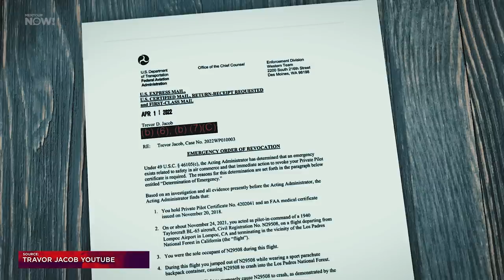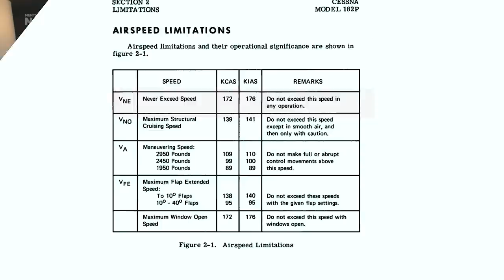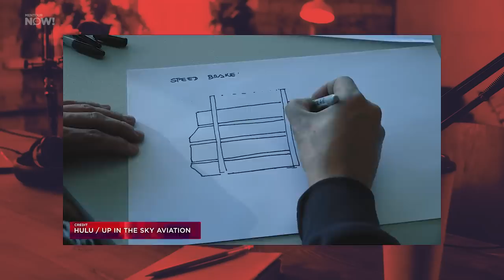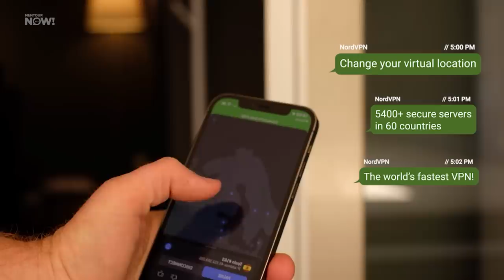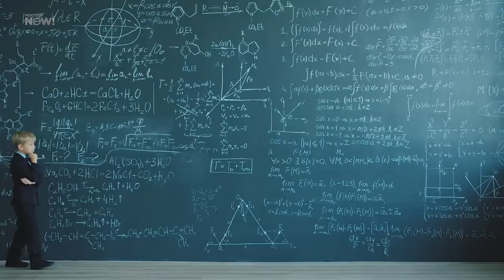WHY did They DO THIS!? | RedBull Plane Swap stunt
for an exclusive deal.

On the 24th of April, Red Bull sponsored a stunt where two pilots/skydivers where supposed to swap planes with each other. The stunt went wrong and one of the aircraft crashed but that wasn’t the biggest problem. The problem was that the FAA had forbidden the stunt to take place in the first place. In todays video i will explain what went wrong and why this is a problem.

Amazon page with Aviation books, material and flight stuff that I think you will enjoy!

00:00 - Intro
00:50 - What was the plan?
01:53 - Modifications
02:35 - How to vertical dive properly
03:32 - What went wrong?
05:31 - Parachute but stll a wreck
06:45 - Who are the Pilots?
07:06 - Luke Aikins
08:05 - Paragraph 91.105 / 14
09:30 - FAA has a problem...or two.
11:44 - What does Petter think?